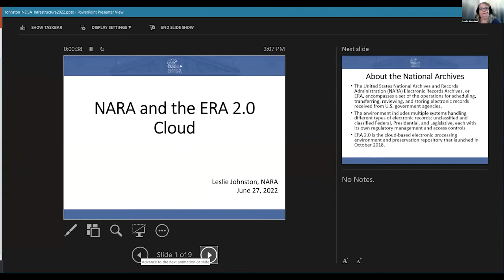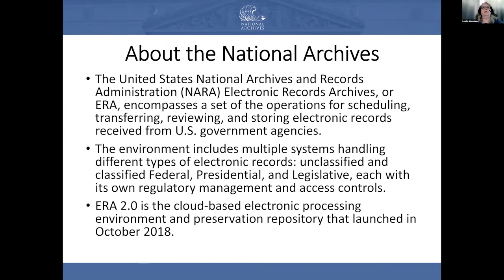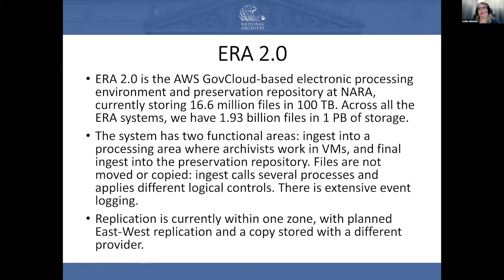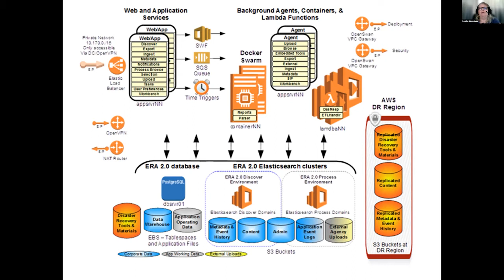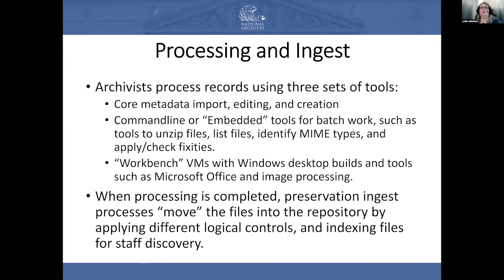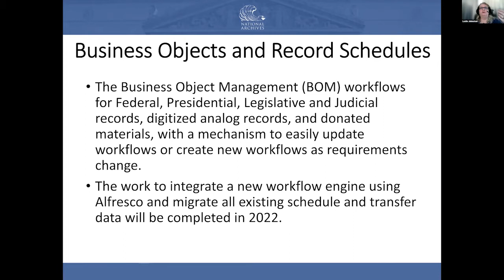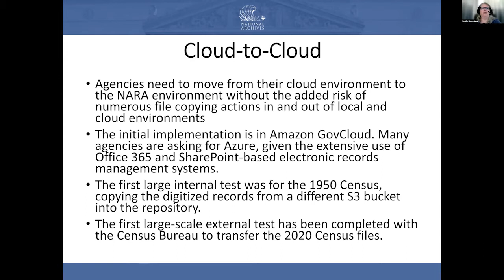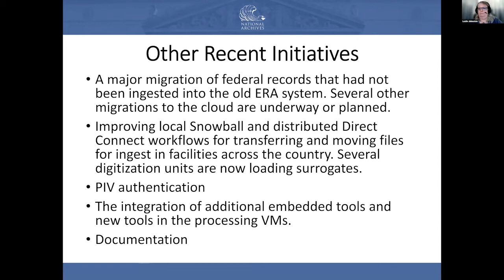2022-06-27 NDSA Infrastructure Group - Distribributed Cloud Storage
During the first portion of the meeting, Leslie Johnston, NARA’s Director of Digital Preservation lead a talk on distributed cloud storage.